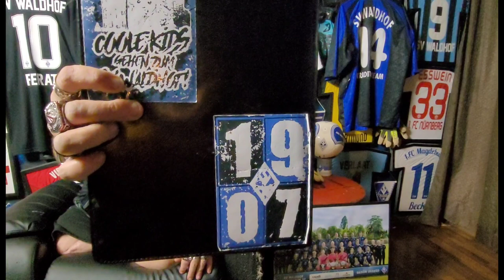SV Waldhof Mannheim 07🔵⚫ gg. Bor. Dortmund ll🟡⚫(Vorbericht 5.Sptg⚽️3.Liga⚽️Saison 22/23)❤Viel Spaß❤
Sport und Spaß Talkshow❤🔵Rund um den SV Waldhof Mannheim⚫